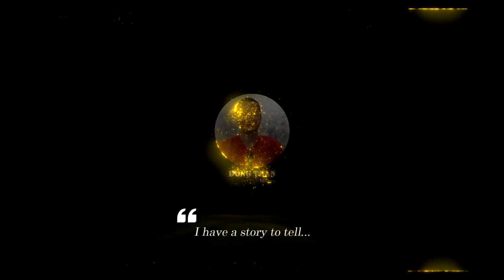Admiral Essen Frigate 751 - A highly prized modern Russian frigate, armed with powerful missiles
Admiral Essen is a frigate of the Admiral Grigorovich class of the Russian Navy. It is based with the Black Sea Fleet at Sevastopol.

The video was completed with the voice of YouTexJex - Thank you very much.
Thank you very much.
Best regards
Dung Tran.